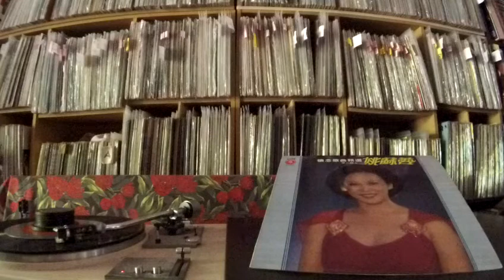姚蘇蓉 Yao Su Rong -- b2 何日君再來